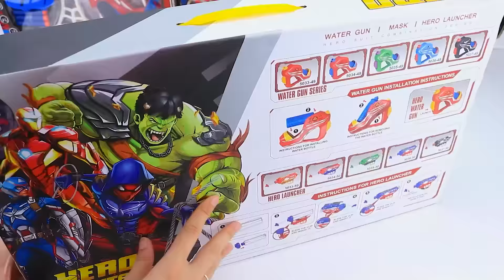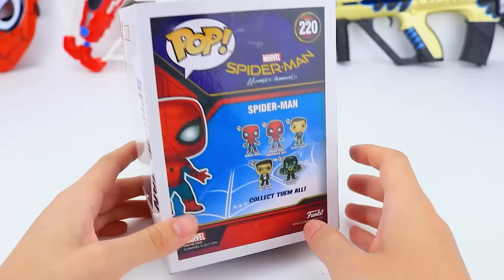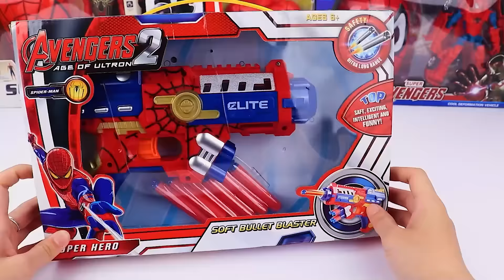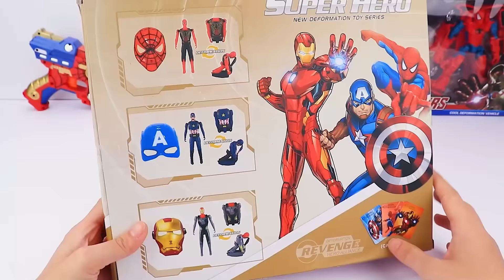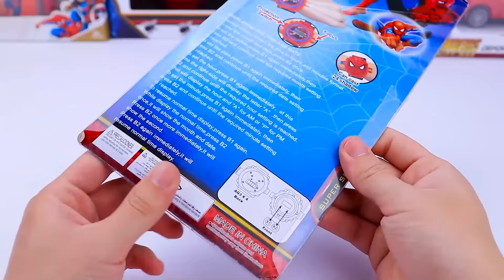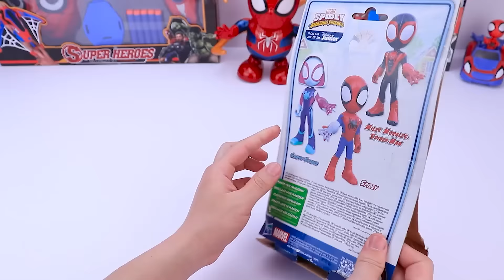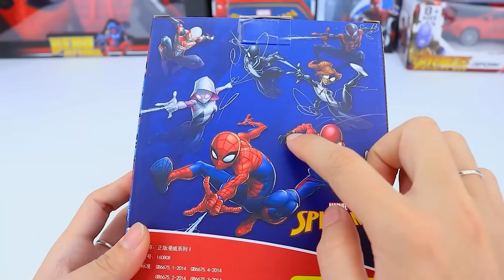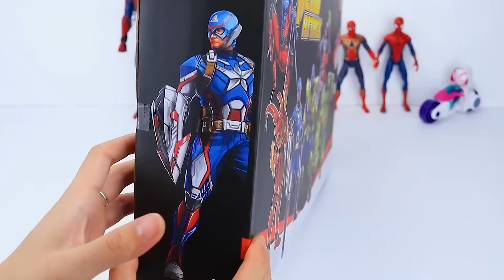Spider-Man Toy Collection Unboxing Review | Spidey and His Amazing Friends Review 2024